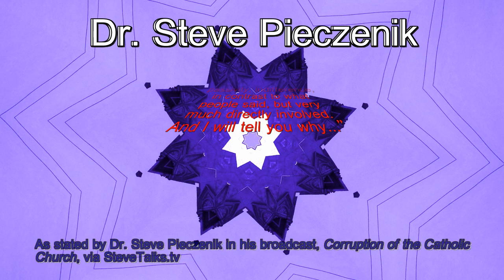Pope Francis by Steve Pieczenik - Quantum Quotes